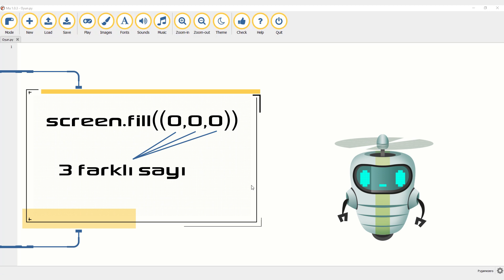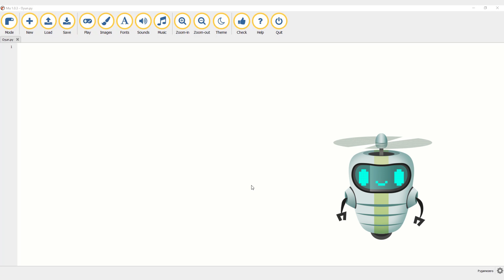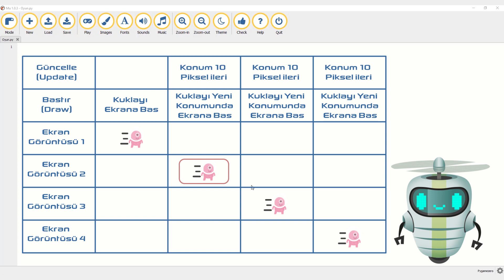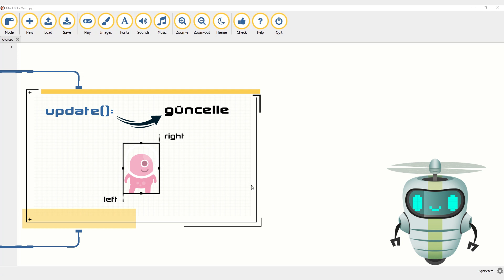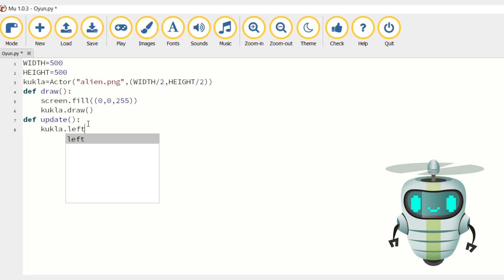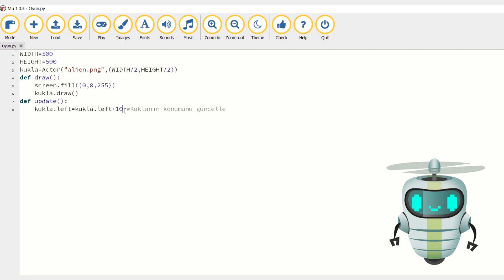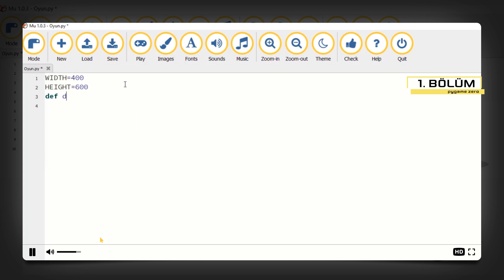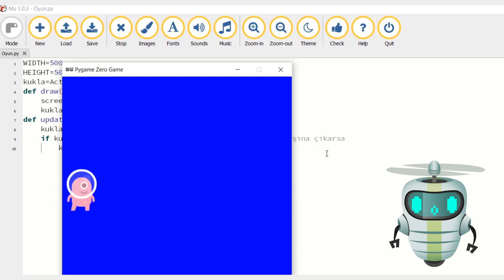2. PyGame Zero | Oyun Karakterini Hareket Ettirme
PyGame Zero, Python tabanlı bir oyun geliştirme ortamı. Bilim Genç olarak, PyGame Zero ile Oyun Programlıyorum isimli video serisi ile temel olarak ortaokul ve lise seviyesindeki öğrencilerin, bilgisayar bilimine giriş yapmalarını sağlarken, üst düzey bilişsel becerilerini geliştirmelerine katkı sağlamayı hedefliyoruz.
İkinci bölümde oyun karakterimizin ekranda hareket etmesini sağlıyoruz.